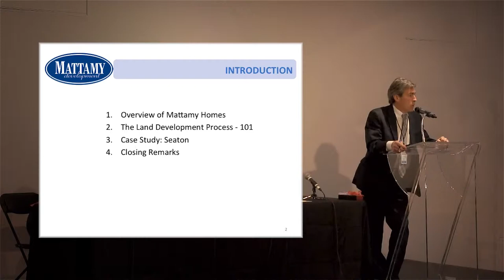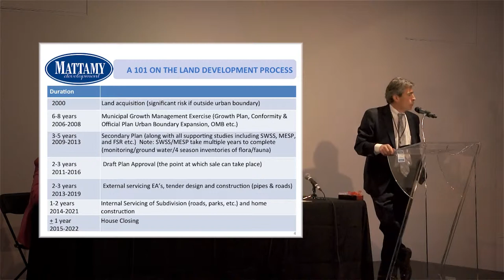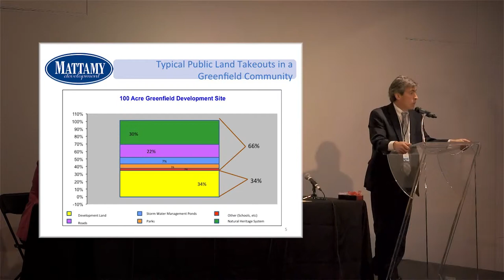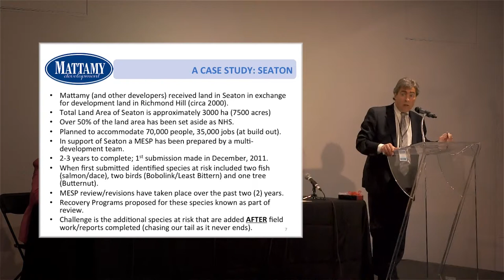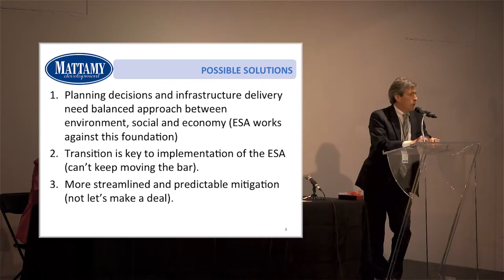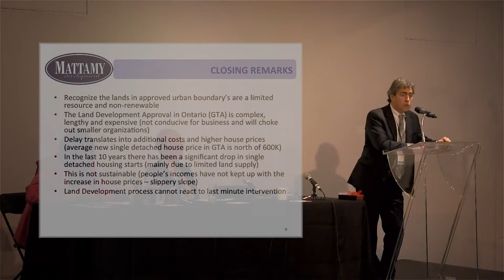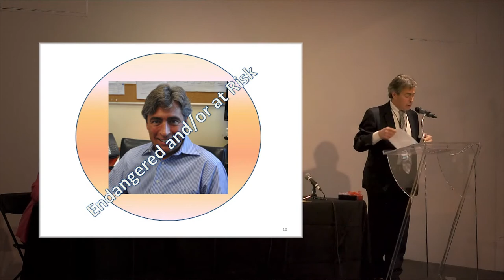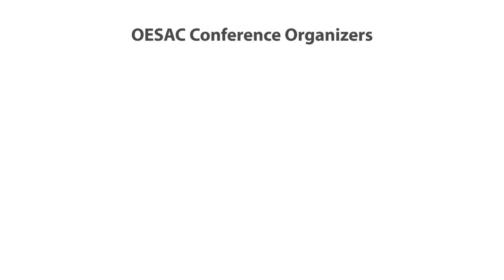Gary Gregoris - Permitting Challenges and Innovations - OESAC 2013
Gary Gregoris, Senior Vice President with The Mattamy Development Company discusses the challenges land developers face when bringing a piece of property from the land acquisition stage to the actual sale or 'closing' of a home. Surprisingly, this process can take upwards of 15 years; one project Gary examines here has taken over 20 years to get to the building stage. To learn more about this conference, have a look at the other OESAC 2013 videos.